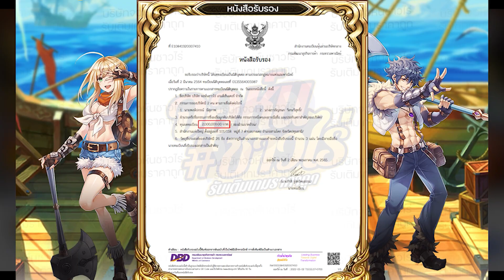Paint Man Go : 3D เกมมือถือสไตล์ Splatoon 3 มาใหม่ โคตรมันส์ รีบเล่น !!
►Line@ : @parnro

0:00 สรุปเกมมือถือใหม่
1:21 บรรยากาศในเกม
5:14 ระบบที่น่าสนใจ